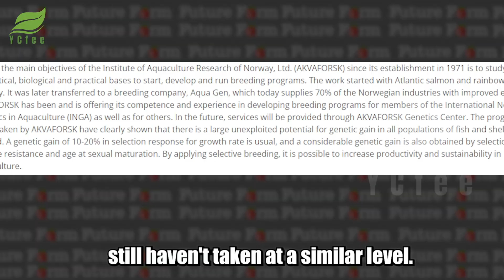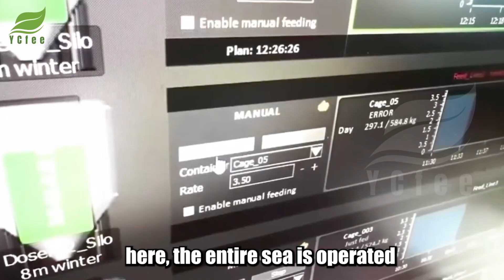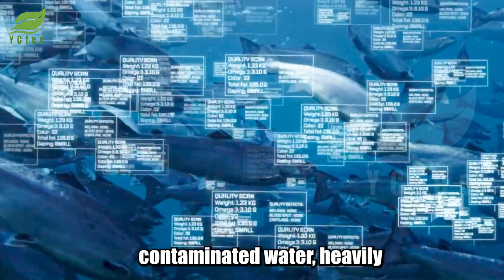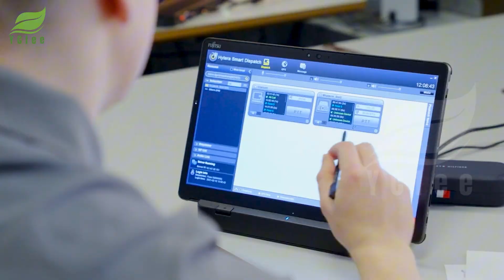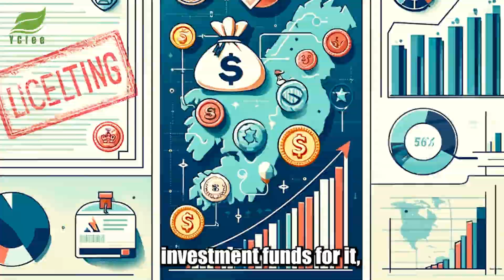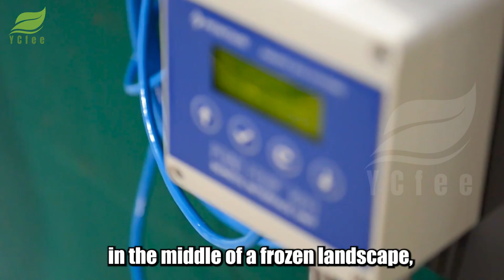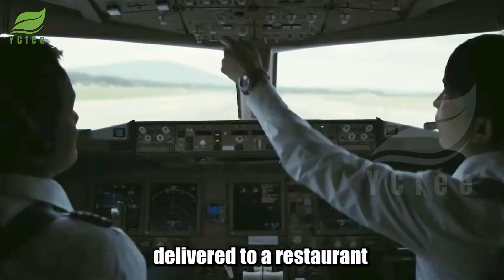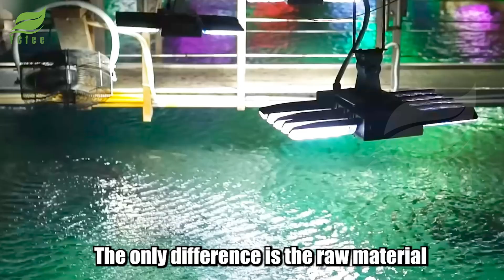Every Single Salmon is Tracked by AI 🐟 Inside Norway's Billion-Dollar Farming Machine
Ever wonder how Norwegian salmon ends up on your plate, perfectly fresh? It’s not old-school fishing. We're pulling back the curtain on Norway's mind-blowing, billion-dollar "farming machine"—an operation where every single salmon is monitored by AI from egg to export. Join us on a deep dive into a high-tech aquaculture system where entire ocean fjords are managed with the precision of an airport, and data-driven genetics create the perfect fish. We’ll explore their revolutionary land-based "oceans" (RAS technology) that are changing the game for sustainable farming and uncover the logistics that deliver salmon to your table in under 48 hours. Is this precision-engineered approach the inevitable future of food, or have we created a biological machine that's gone too far?

⏱ Timestamps:
00:00 - Norway's Salmon Empire
02:18 - Salmon Genetic  Blueprint
05:05 - Ocean Factory: AI-Managed Seas
08:24 - Building Oceans on Land
11:15 - Billion-Dollar Farming Machine
13:20 - The Future of Food

Welcome to YCfee Discovery US, your go-to channel for agriculture documentary content! We explore the power of modern agriculture technology, revolutionizing American Farming and the World. From cultivation to harvesting, see how modern agriculture technology enhances every step of farming and agriculture processing. Our videos showcase cutting-edge technology transforming harvest and optimizing processing on iconic farm operations. Dive into the world of agriculture with modern agriculture technology at its core.